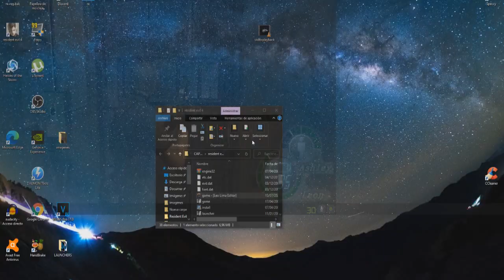Mod Resident evil 4 - WELCOME TO HELL - parte 17 - 3 granadas vs motosierris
Mod completo de welcome to hell creador por metalglory666 para la versión UHD de steam en español!